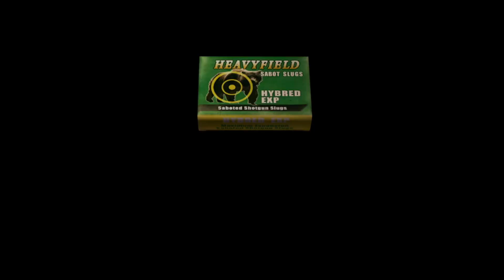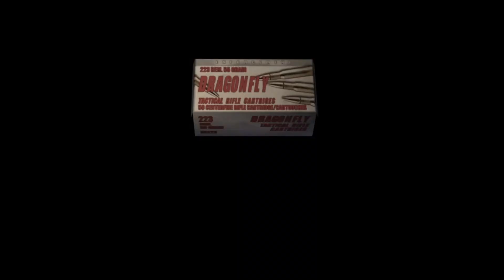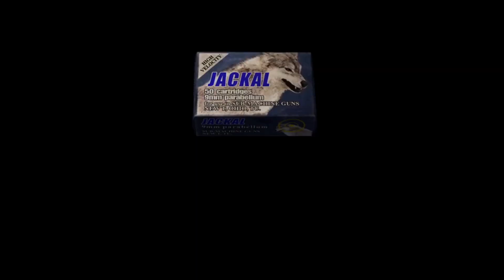That Butterfly Sure Is Broken (I can't read) | Resident Evil 4 (no, not that one) Playthrough Part 3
these get streamed on Tuesday evenings over on my Twitch, give me a follow if you feel like hanging out!